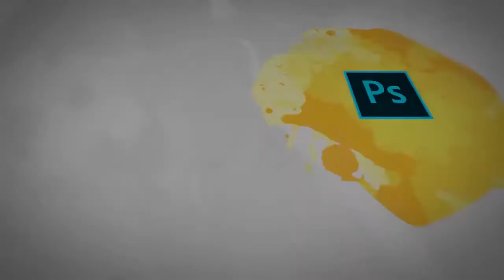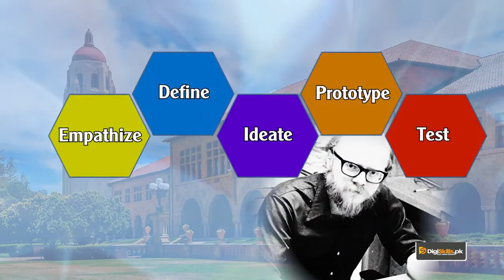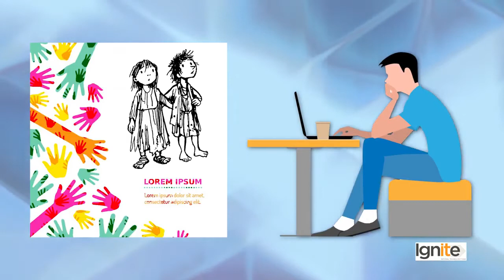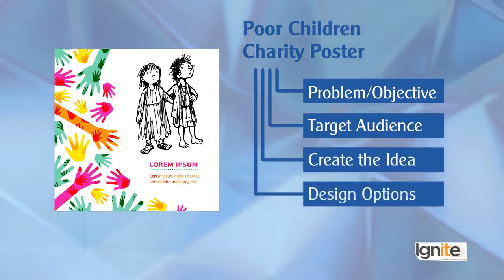Graphic Design - Theory What is Process of Designing- Digiskills - DigiSkills Pakistan